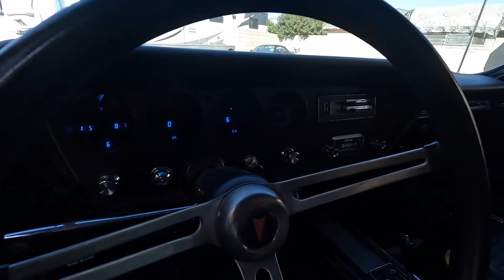Drive to Chariots cruise night car show 9/4/22 in my ls swapped 70 nova w/ 66 pontiac gto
check out the pantera